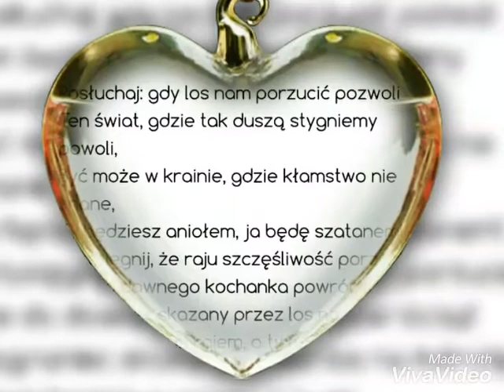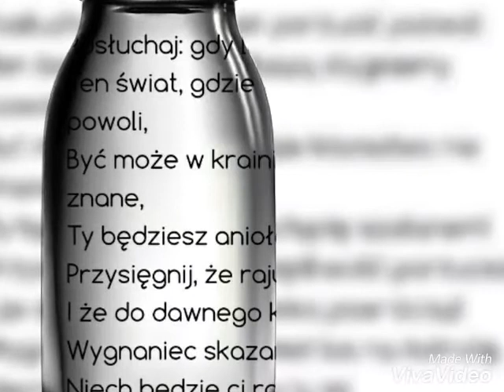Michaił Lermontow - Posłuchaj ... (Project In The Dark)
Posłuchaj: gdy los nam porzucić pozwoli
Ten świat, gdzie tak duszą stygniemy powoli,
Być może w krainie, gdzie kłamstwo nie znane,
Ty będziesz aniołem, ja będę szatanem!
Przysięgnij, że raju szczęśliwość porzucisz
I że do dawnego kochanka powrócisz!
Wygnaniec skazany przez los na zatratę,
Niech będzie ci rajem, a ty mi wszechświatem.